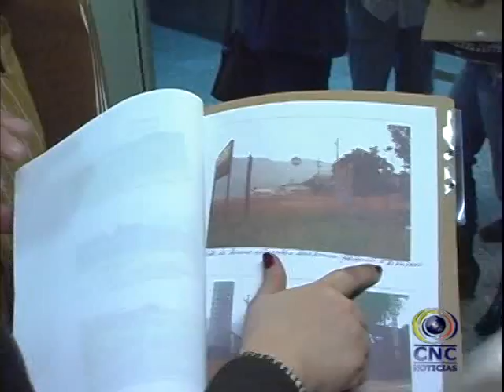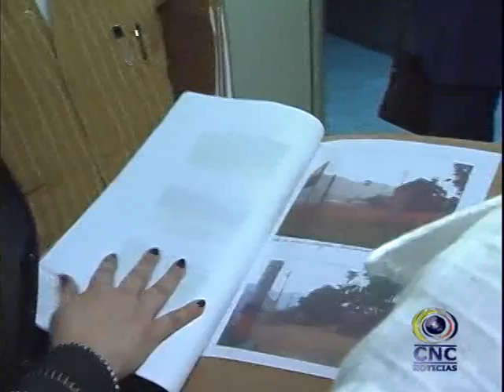DENUNCIA TRAGEDIA BELLO.mpg